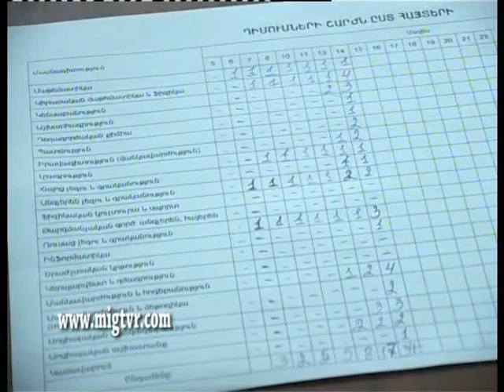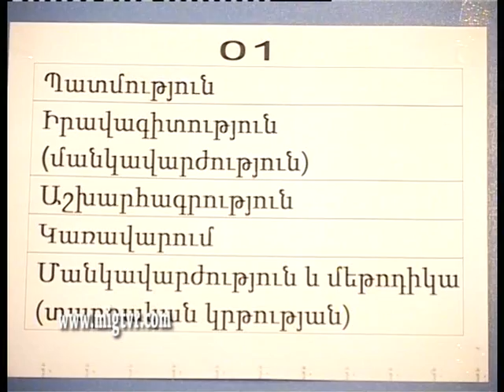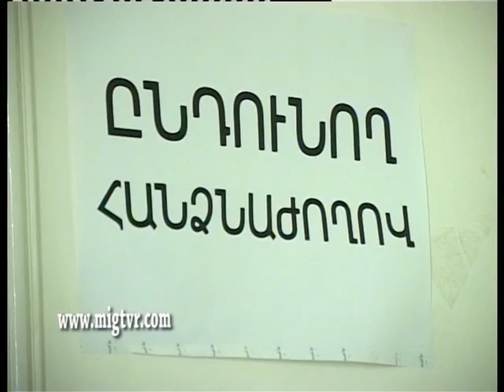322. MIG TVR VANADZOR, LORI / МИГ ТВР ВАНАДЗОР, ЛОРИ /ՎՊՄԻ - ԴԻՄՈՐԴ 2013 ,,, ՄԻԳ ՀՌԸ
322. MIG TVR VANADZOR, LORI / МИГ ТВР ВАНАДЗОР, ЛОРИ /ՎՊՄԻ  - ԴԻՄՈՐԴ 2013 ,,, ՄԻԳ ՀՌԸ